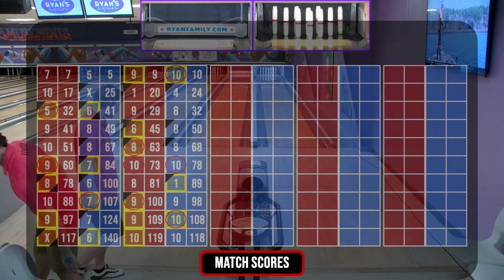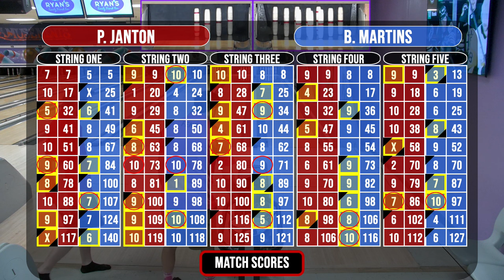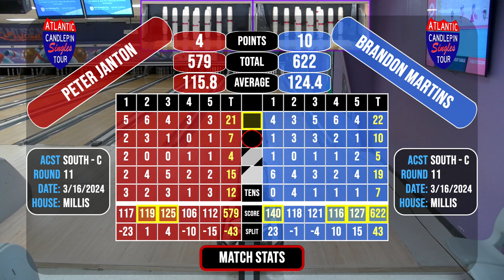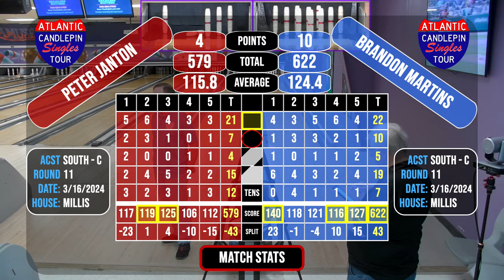ACST-South-C R11 Janton vs Martins - March 16th, 2024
ACST South, Class C - Round 11
Ryan Family Amusements, Millis MA
2024/03/16
Peter Janton, Jr. (Division 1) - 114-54, 0 GB, #2 Seed
Brandon Martins (Division 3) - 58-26, 0 GB, #3 Seed

Commentary :: Drew Steele, Micah Imparato
Tech :: Micah Imparato

Jump Points/Chapters ::
0:00 - Introductions
0:50 - Janton - First Half - String 01 (Who's Jandon?) :)
4:50 - Martins - First Half - String 01
8:40 - Janton - Second Half - String 01
13:55 - Martins - Second Half - String 01
18:35 - Janton - First Half - String 02
23:04 - Martins - First Half - String 02
27:08 - Janton - Second Half - String 02
31:05 - Martins - Second Half - String 02
36:10 - Janton - First Half - String 03
40:24 - Martins - First Half - String 03
44:35 - Janton - Second Half - String 03
48:28 - Martins - Second Half - String 03
52:50 - Janton - First Half - String 04
57:26 - Martins - First Half - String 04
1:02:00 - Janton - Second Half - String 04
1:05:53 - Martins - Second Half - String 04
1:10:20 - Janton - First Half - String 05
1:13:57 - Martins - First Half - String 05
1:17:55 - Janton - Second Half - String 05
1:21:55 - Martins - Second Half - String 05
1:26:28 - End of Match / Wrap-Up
1:27:50 - Replays/Highlights